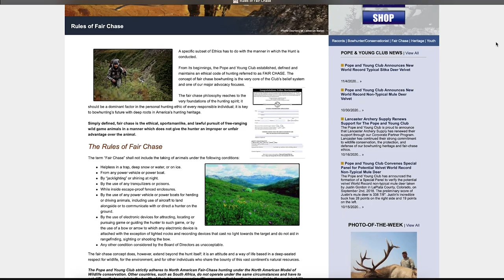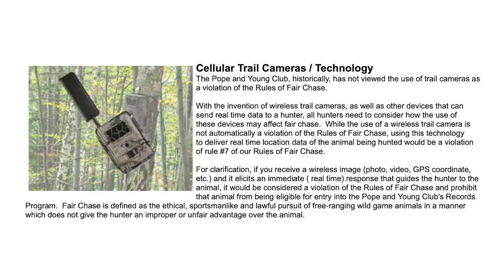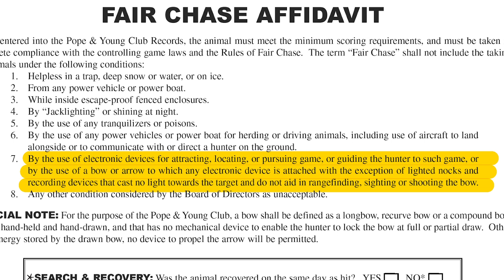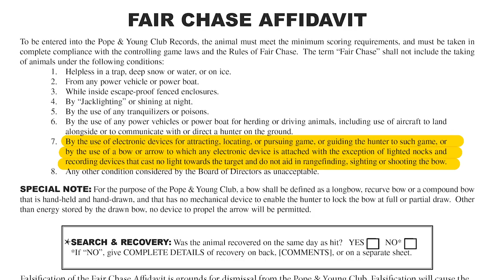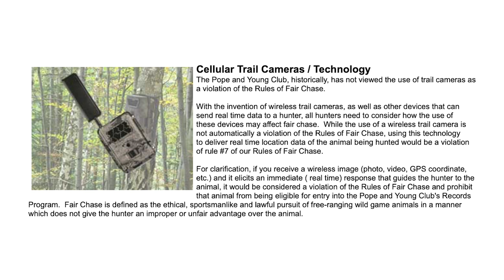According to Pope and Young Are CELL CAMERAS Fair Chase?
In this video we are discussing the rules of Fair Chase put forth by the Pope and Young Club.  If you are a bowhunter, the Pope and Young Club is a "Record Book" conservation group. When you think of a Pope and Young Whitetail, the first thing you think of is a 125" or better buck.  But what does it take to be eligible for the record book?

There are 8 "Rules of Fair Chase" according to Pope and Young:

The term “Fair Chase” shall not include the taking of animals under the following conditions:

- Helpless in a trap, deep snow or water, or on ice.
- From any power vehicle or power boat.
- By “jacklighting” or shining at night.
- By the use of any tranquilizers or poisons.
- While inside escape-proof fenced enclosures.
- By the use of any power vehicle or power boats for herding or driving      - -   animals, including use of aircraft to land alongside or to communicate with   or direct a hunter on the ground.
- By the use of electronic devices for attracting, locating or pursuing game or    guiding the hunter to such game, or by the use of a bow or arrow to which any electronic device is attached with the exception of lighted nocks and recording devices that cast no light towards the target and do not aid in rangefinding, sighting or shooting the bow.
- Any other condition considered by the Board of Directors as unacceptable.

Rule number 7 directly relates to the use of cell cameras and Pope and young has taken a stance stating that the use of Cell Cameras makes your harvest ineligible to be considered for the Pope and Young record books.

However, the way the statement is written, it is unclear whether standard SD card cameras are eligible or not and is sort of left for your interpretation.

If you have any comments, questions, or concerns for the Pope and Young club, please drop them in the comments below as we are scheduling a Trail Cam Radio Podcast with them in the future.